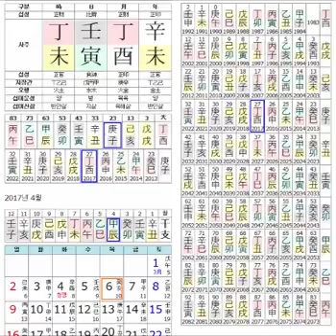영어전공, 남자들 많이 따르는27세 임인일주녀- 이규호의 실전사주분석(20170406)